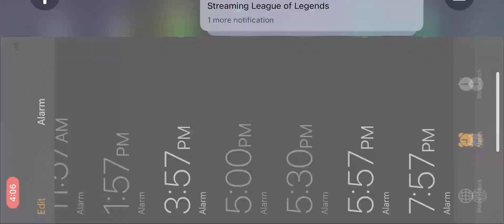Mortified day in the life *random long ass unedited video*